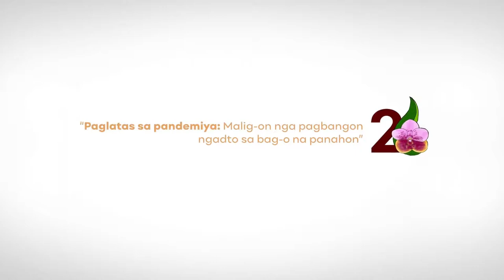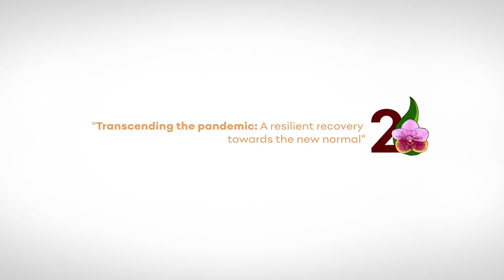Message from the UP Mindanao University Registrar Prof. Vladimer B. Kobayashi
The University Registrar, Prof. Vladimer Kobayashi invites everyone to watch the premiere of Paglatas, the virtual ceremony of the 23rd Commencement Exercises.

Prof. Kobayashi also encourages all UP College Application qualifiers of UP Mindanao to confirm their acceptance.

Padayon mga Iskolar ng Bayan!
Mabuhay ang mga pag-asa ng bayan!

Sabay-sabay sasablay sa 2021!  ❤️💚